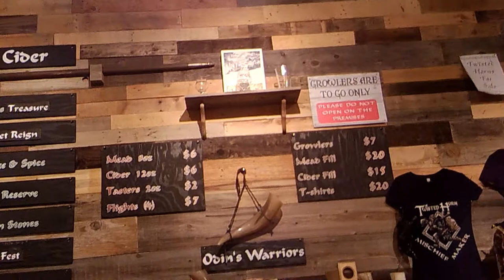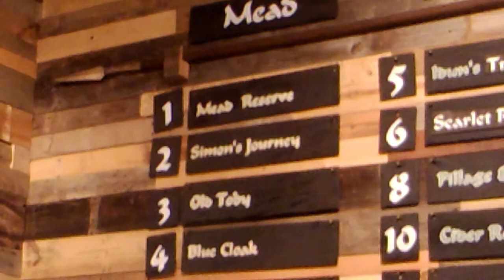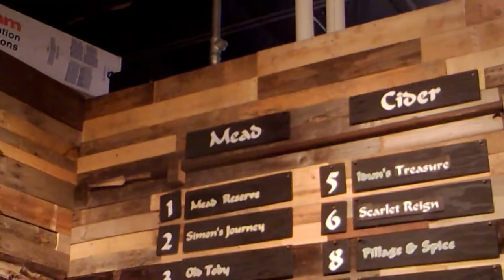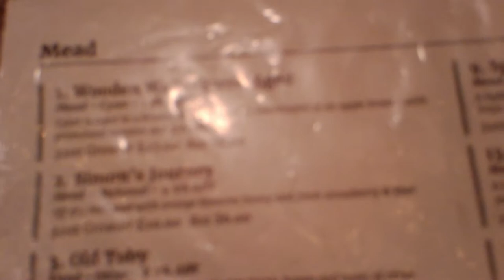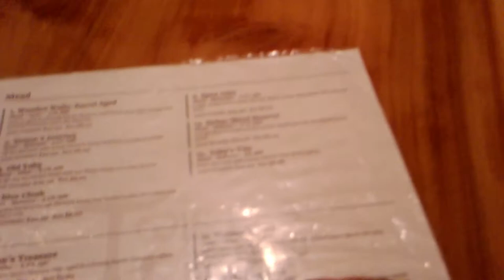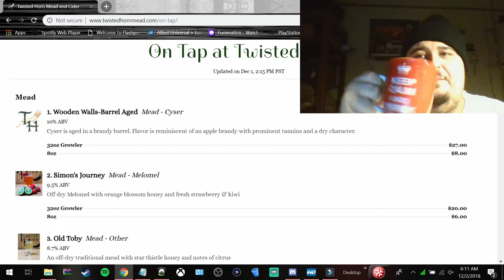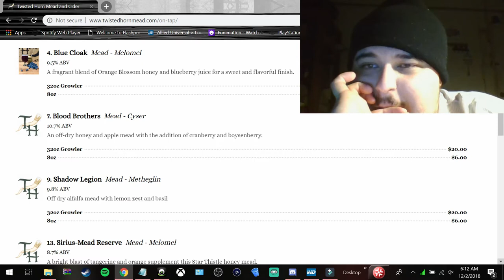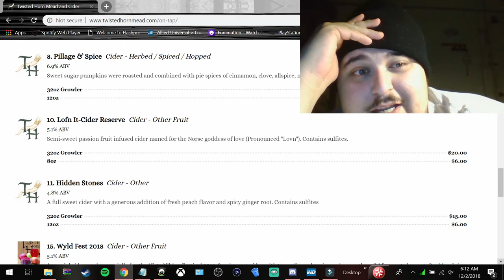TIME TO DRINK LIKE A VIKING TWISTED HORN MEAD AND CIDER BREWERY VLOG drink from the horn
Hey guys MentionedRock here with a vlog and review of my visit at the Twisted Horn Mead and Cider brewery i hope you all enjoy.

drink from the horn
twisted horn mead